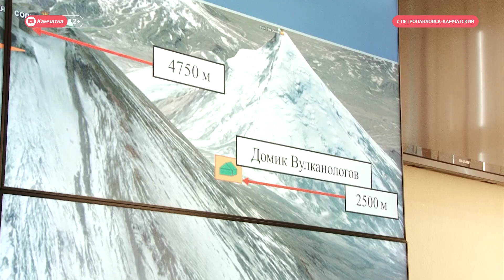На Ключевском вулкане с 6 июля ищут туриста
Мужчину пытались обнаружить в ходе облёта вулкана, но результата и это не дало. Поиск туриста пешими группами осложняется сильным камнепадом на пути к месту, где находится пострадавший. Напомним, два туриста совершали восхождение на извергающийся Ключевской вулкан 6 июля. На северном склоне, в двухстах метрах от кратера, у одного из мужчин отказали ноги. Для того, чтобы вызвать помощь, второй турист спустился на тот уровень, где работала мобильная связь. Позже на высоте две тысячи метров его обнаружили спасатели и эвакуировали. По словам мужчины, второй турист находится без сознания.